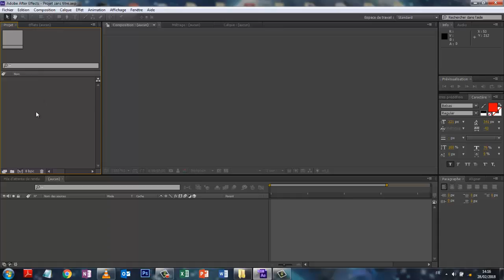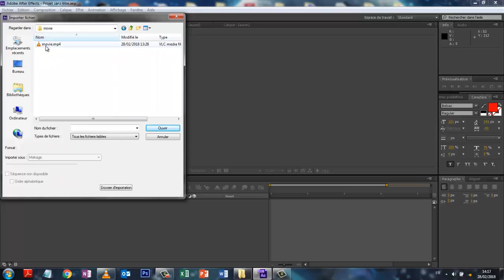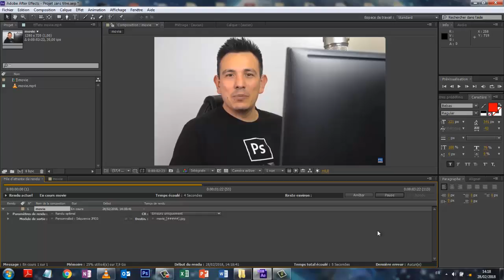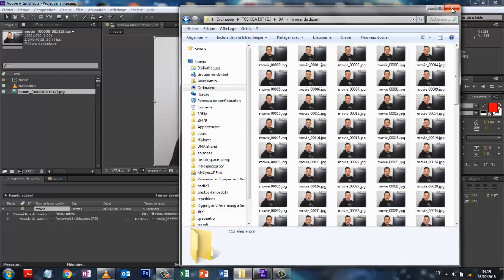De vidéo à dessin animé 01 séquence d'image after effects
Pour commencer notre travail d'effet dessin animé sur une vidéo il nous faut transformer cette vidéo en séquence d'images c'est ce que nous allons faire dans after effects à travers cette vidéo pour comprendre la technique par ce tutoriel en français